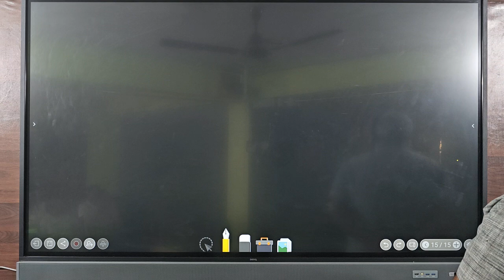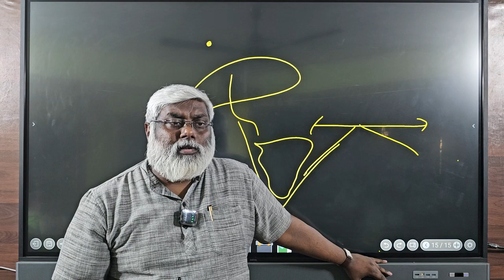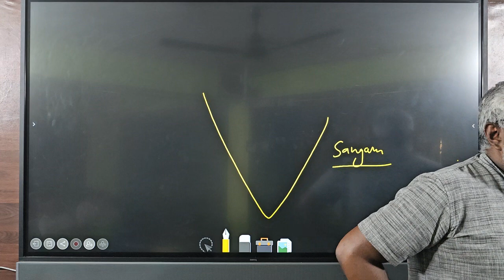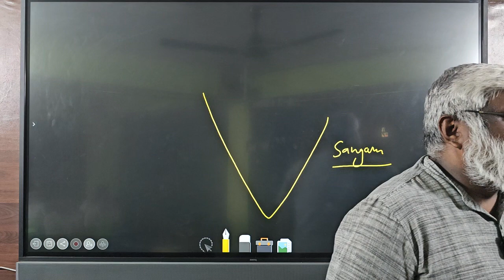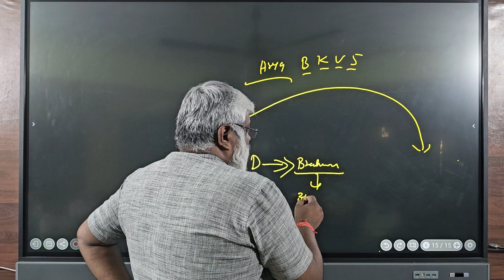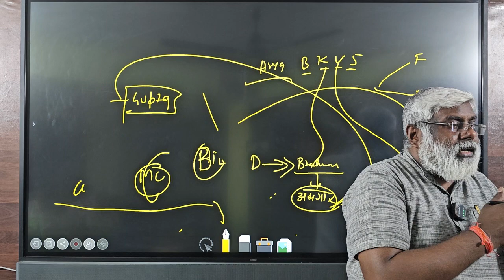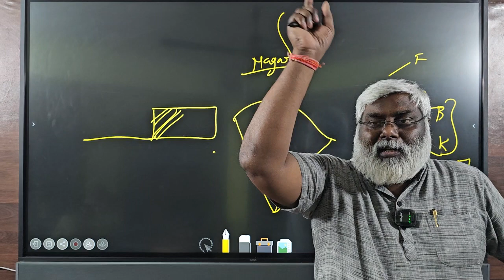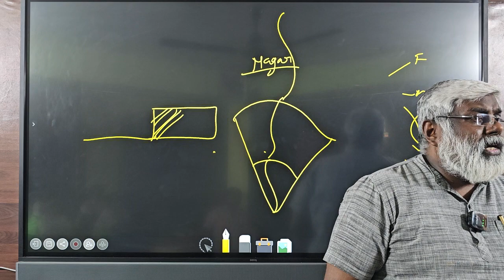मौर्यत्तर काल (Indian History, Part-10)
Jai Hind Shiksha Sansthan,Bhopal(M. P.)
Address - Radcliffe School Campus, Bharat Mata Square, Bhopal(M. P.)

2).👉 facilities -
a).HOSTEL(GIRLS & BOYS), b).GYM,
c).LIBRARY(BOYS & GIRLS), d).PHYSICAL ACTIVITY, e).SPORTS ACTIVITY, f).MESS,
g).SMART CLASS,

4).👉हमसे फेसबुक पर जुड़े और सारे प्रकार के अपडेट्स प्राप्त करें

5).👉UPSC, MPPSC, PEB(VYAPAM), SSC, RAILWAY & All ONE DAY EXAMS,

6).👉Respected DySP shri Pradeep Mishra sir and all the teachers will teach you for free on youtube & facebook,